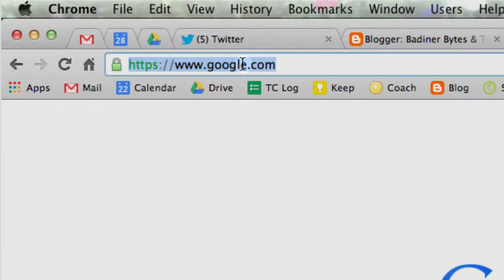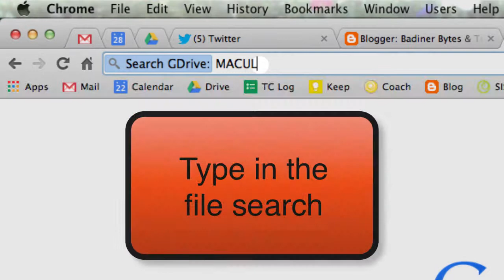Search Google Drive with Google Chrome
Search for files in your Drive with Google Chrome